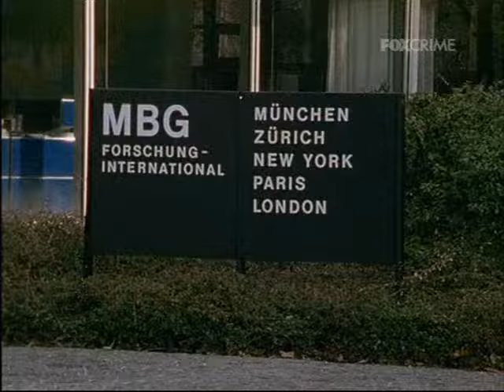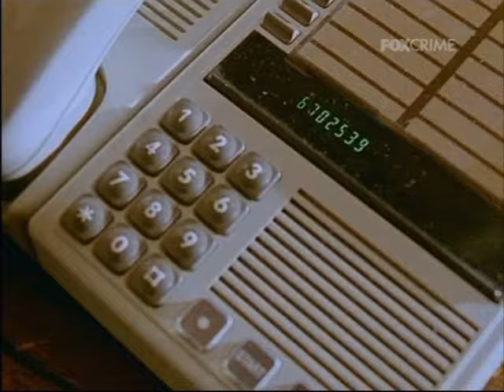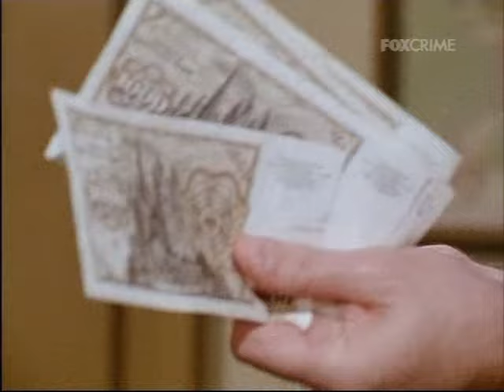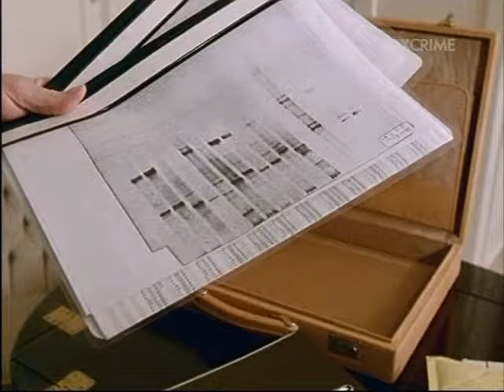Ispettore Derrick 119 1984 Metodi Da Gangster